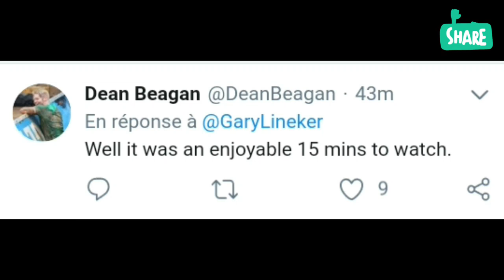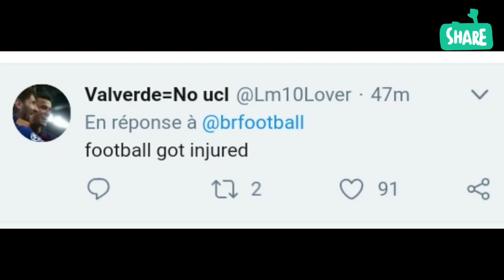Fans React to Lionel Messi Horror Arm Injury Against Sevilla